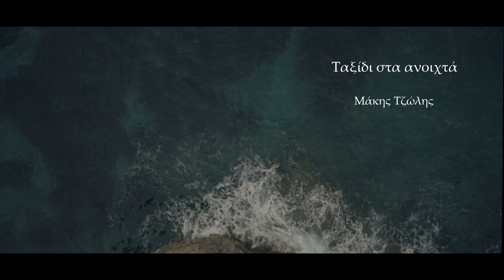Ταξίδι στα ανοιχτά / Μάκης Τζώλης official videoclip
'Επαιξαν οι μουσικοί :

Βαγγέλης Τρίγκας: Λαούτο,μπαγλαμά
Γιώργος Κουρμπελής:Κιθάρα
Μανώλης Τράβλος:Βιολί
Γιώργος Κωνσταντακης: Μπάσο,Μπεντίρ
Γιώργος Τσαγκατακης: Τύμπανα
Μάκης Τζώλης:Μπαγλαμά ,Πιάνο
Στίχοι: Μάκης Τζώλης
Σκηνοθεσία-Επεξεργασία  εικόνας: Γιώργος Κωνσταντάκης ( GK Records )

Ευχαριστω θερμά όλους τους φίλους και συνεργάτες που συντέλεσαν στην δημιουργία αυτού του τραγουδιού!!!